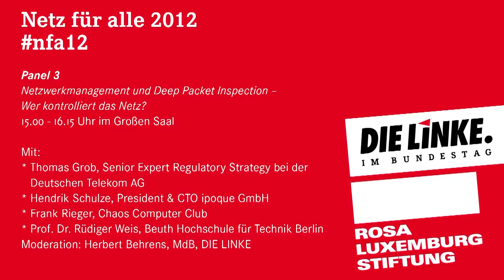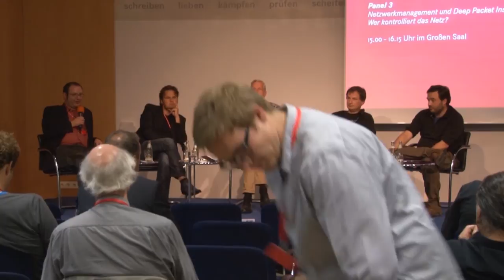Netzwerkmanagement und Deep Packet Inspection - Wer kontrolliert das Netz?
Panel 3 auf der Konferenz "Netz für alle" 2012.

Mit: Thomas Grob (Senior Expert Regulatory Strategy bei der Deutschen Telekom AG), Hendrik Schulze (President & CTO ipoque GmbH), Frank Rieger (Chaos Computer Club), Prof. Dr. Rüdiger Weis (Beuth Hochschule für Technik Berlin). Moderation: Herbert Behrens (MdB, DIE LINKE).

Grundlegender Ansatzpunkt aller Strategien zur Kontrolle des Internet bildet der Zugriff auf die physische Transportinfrastruktur. Im Besitz entsprechender Steuerungstechnologien verfügen die Netzbetreiber über ein Werkzeug, das es erlaubt, Datenpakete potentiell nach Inhalt, Quelle oder Ziel zu differenzieren, und eben auch, missliebige Datenverkehre zu unterbinden. Die Technologie der tiefen Paketinspektion -- Deep Packet Inspection, abgekürzt: DPI -- greift zu auf Informationen in Bewegung. Beim Durchlaufen von digitalen Inspektionsstellen wird nicht nur der Header (Absender- und Empfängeradresse) eines Datenpaketes ausgelesen, sondern auch das dazugehörige Datenfeld (Inhalt) selbst. Letzteres beinhaltet die eigentlichen Nutzinformationen.

Deep Packet Inspection kann sowohl zu Netzwerkmanagement und -sicherheit als auch zu Datenidentifizierung und -manipulation eingesetzt werden. Das Einsatzspektrum der Technologie reicht von Bandwidth Management und Network Security über User Profiling und Lawful Interception bis hin zu Copyright Policing und Content Control. Das Panel wird sich aus Sicht von Netzbetreibern, DPI-Produzenten, Informatik und Informationsfreiheit mit folgenden Fragen beschäftigen:

Welche Technologien des Netzwerkmanagements kommen heute wo zum Einsatz? Wie funktioniert Deep Packet Inspection? Was kann es, was nicht? Welche Voraussetzungen für eine Priorisierung bestimmter Datenströme müssen in der Netzinfrastruktur bestehen? Besteht ein ökonomischer oder technologischer Automatismus hin zu einem Zweiklasseninternet? Ist Deep Packet Inspection zur Bekämpfung von Urheberechtsverletzungen geeignet, bestehen Umgehungsformen? Welche Auswirkungen hätte der Einsatz von Netzwerktechnologien zur Rechtsdurchsetzung auf die Kommunikations- und Meinungsfreiheit?